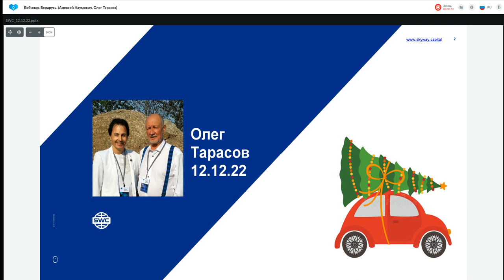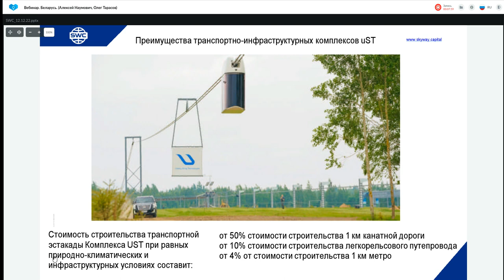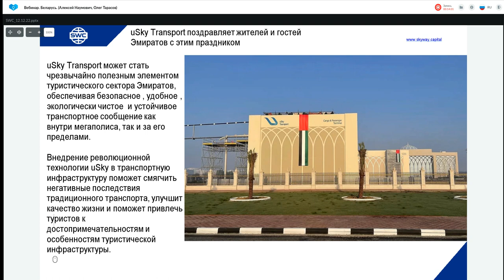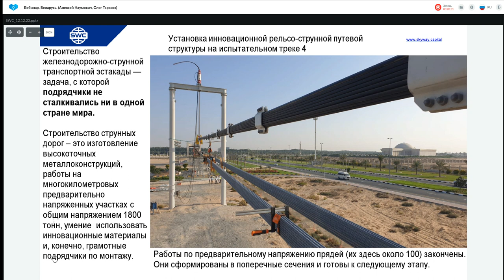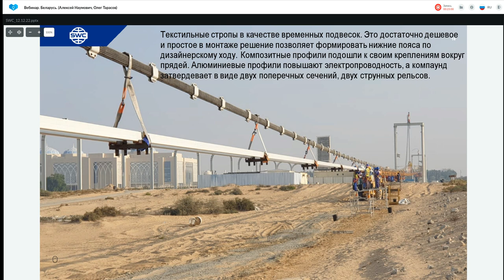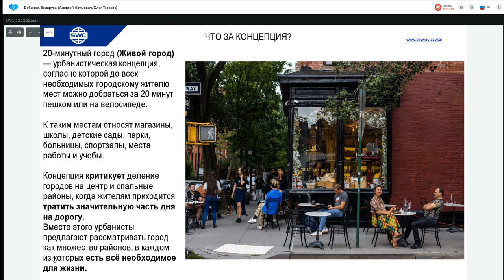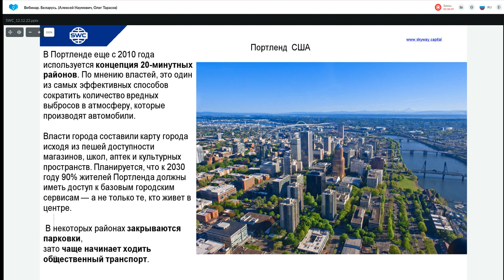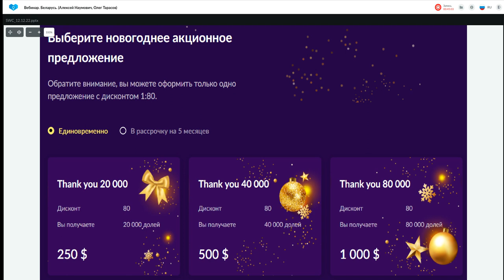Презентация технологии. Вебинар Беларусь Алексей Наумович, Олег Тарасов 12.12.2022